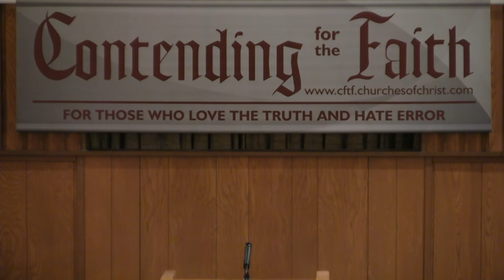What Is The Unitarian/Universalist Church? ~ John Rose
2012 Spring CFTF Lectureship
The New Testament Church And Counterfeit Churches
John Rose